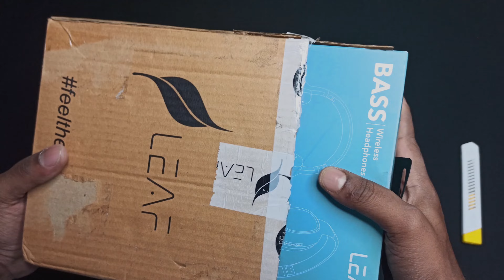Leaf Bass Wireless Bluetooth Headphones Unboxing & Review | Best Budget Headphones Under ₹ 999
Leaf Bass Wireless Bluetooth Headphones Unboxing & Review | Wireless and Wired | Price ₹ 999 😱😱🔥🔥

Leaf Bass Wireless Bluetooth Headphones with Hi-Fi Mic and 10 Hours Battery Life, Over-Ear Headphones with Super Soft Cushions and Deep Bass (Carbon Black)

▪ 10 HOURS BATTERY LIFE- Leaf Bass Bluetooth Headphone comes with 10 Hours of battery life for unstopped wireless music experience.

▪ WIRELESS and WIRED: Leaf Bass can be connected via Bluetooth or an AUX cable. Along, with the latest Bluetooth technology, it also has the ever-green aux port which works even when there is no charge left in the headphones.

▪ 1 YEAR WARRANTY- Hassle-Free and Door-Step. We pick up the defective product and send a new one to your door-step for free.

▪ SUPER COMFORTABLE: Ultra-soft cushion ear cups and headband cushion for superior comfort during prolonged wear. It is also sweatproof and gym friendly

Like and share the video so that the content of the video can be shared with as many people as possible and subscribe to my channel so that whenever I upload a new video, you get the first notification.

Gadgets Reviews Unboxing  & Comparison | Computer | Mobile tips tricks| internet | Tech Explain | How to tutorials!